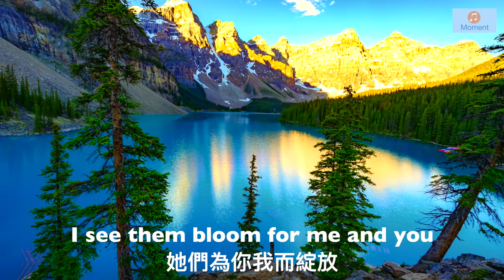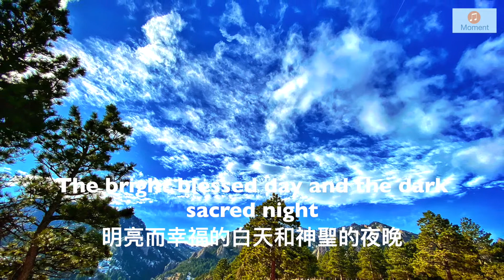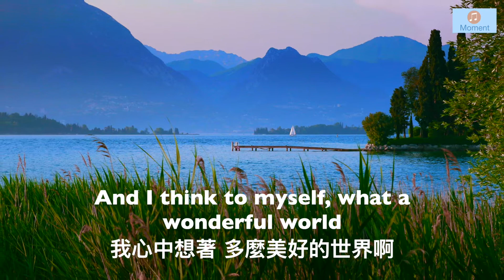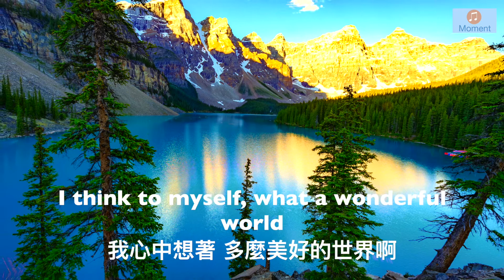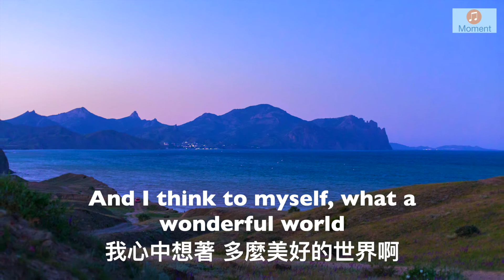What a wonderful world （ Lyrics）多麼美好的世界 / Rod Stewart 洛·史都华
《What A Wonderful World（多么美好的世界）》被誉为二十世纪The Anthem of Pop Music（流行音乐的圣歌），1968年爵士乐灵魂人物路易斯.阿姆斯特朗首唱。

这里推荐英国歌星Rod Stewart（洛·史都华）演唱版。

1945年出生的洛·史都华是有史以来最畅销的音乐艺术家之一，在世界范围售出超过1亿份专辑，2016年被英国女王封为爵士。

洛·史都华演唱的《多么美好的世界》是这首歌最好的版本之一，并以为豪华的乐队（以流行歌曲伴奏标准）功不可没。